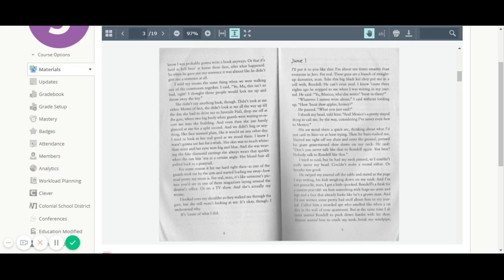1. WWH May 13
We Were Here by Matt de la Pena. Pages 5-6.